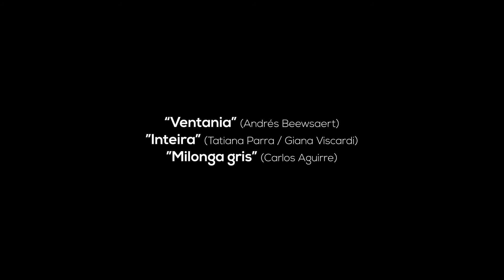Comprovisation, Ciclo Women Power 2020: Homenaje a Tatiana Parra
HOMENAJE A TATIANA PARRA - UNESCO
Tatiana Mora en voz
Fernanda Reyes en Piano
Comprovisation Project de Escuela Moderna de Música
Director Artístico: Orion Lion

Tatiana Parra nacida en São Paulo, Brasil, es una de las cantantes y creadoras actuales más jóvenes y connotadas en la escena internacional, fusionando la música brasileña, el jazz y la canción sudamericana, es reconocida por su virtuosa capacidad de "scat" (forma de cantar sin letra).